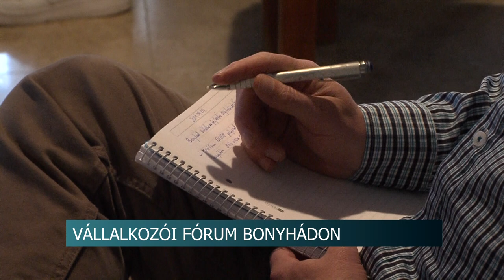Pályázati lehetőségek - vállalkozások számára tartottak előadásokat Bonyhádon